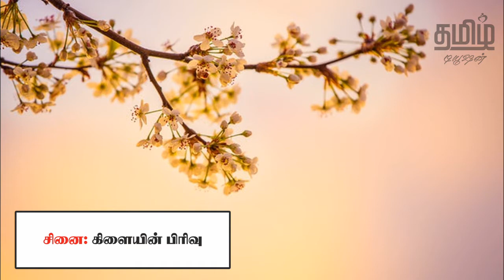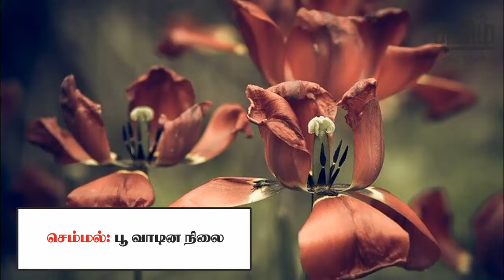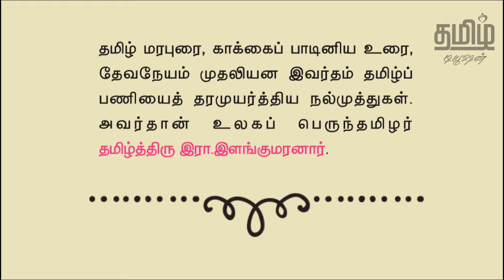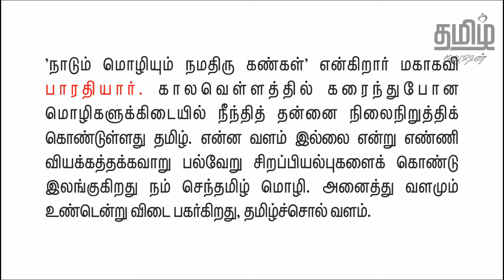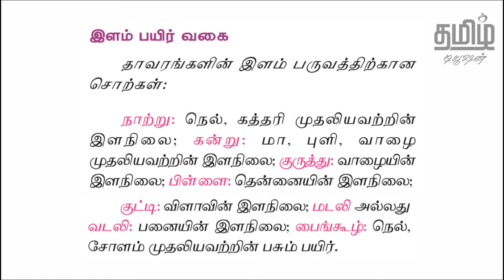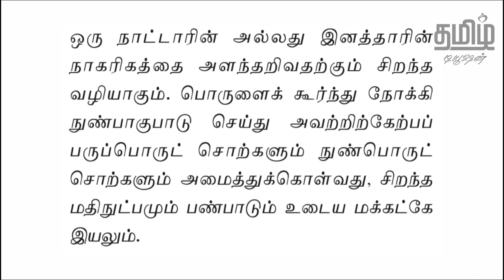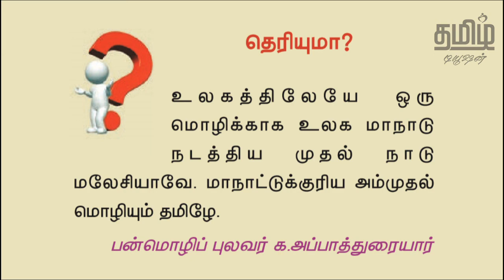10th TAMIL - தமிழ்ச்சொல் வளம் - UNIT 1 - NEW BOOK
10th STD - UNIT 1 - TAMIL SOL VALAM is fully explained in this video.

பத்தாம் வகுப்பு தமிழ் பாடம் - Unit 1 - தமிழ்ச்சொல் வளம், இந்த காணொளியில் கொடுக்கப்பட்டுள்ளது.

We have explained the greatness of Tamil language in this video. This doesn't mean we oppose all other languages. We do respect all languages. Each language is known for its own uniqueness. So if what we have said in this video disturbs you, we are sorry for that.